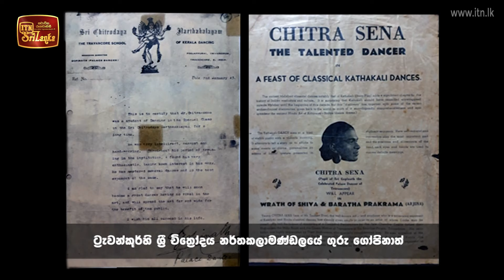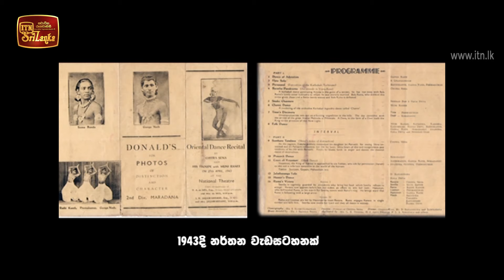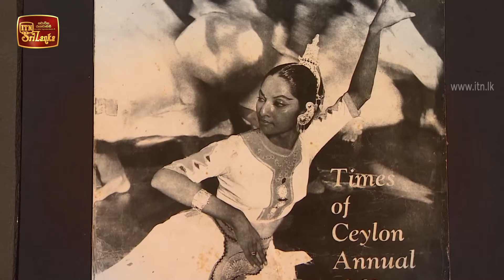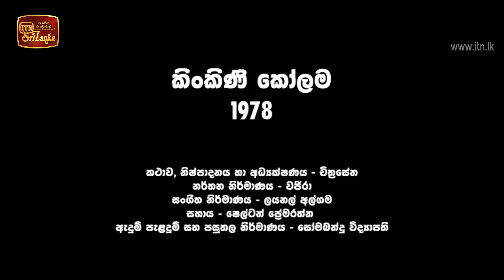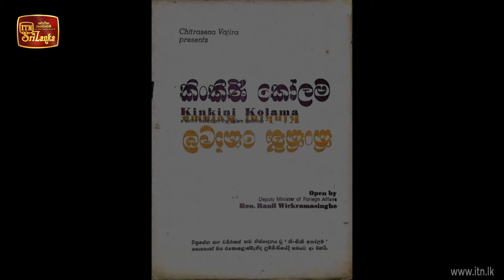Siyapath Pokura - (2020-10-06) | ITN